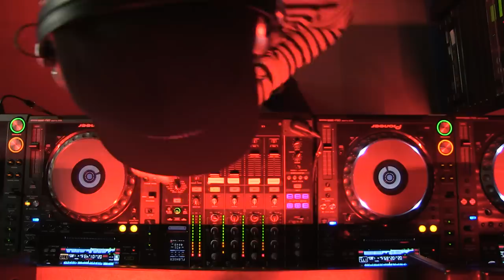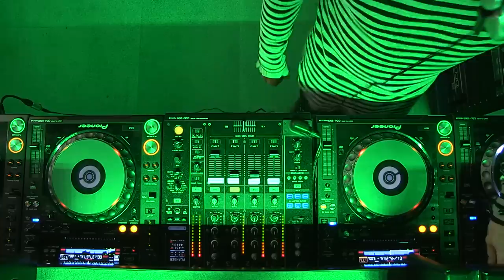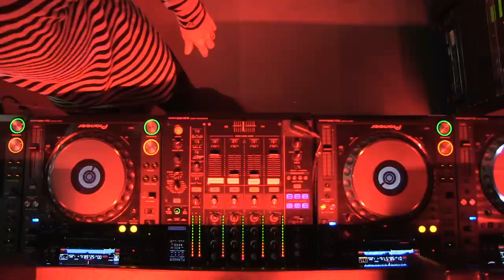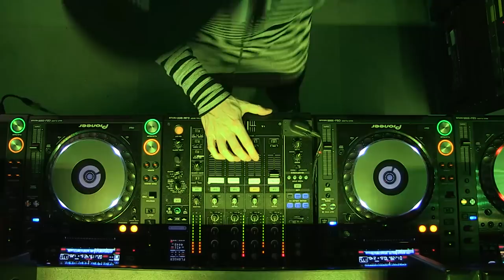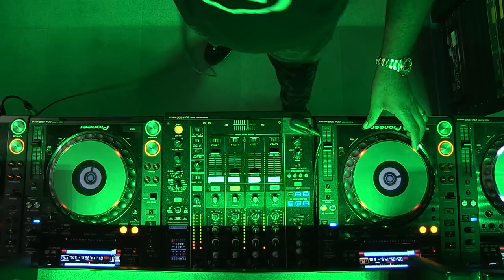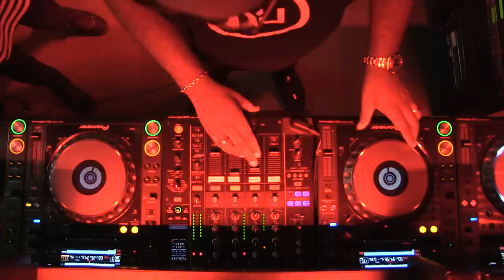SixtyMinutesLive - DNB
MistaJam & Friction go back to back for 60 minutes of drum n bass bangers! Featuring Skibadee, Shabba D, Dynamite MC, Bonkaz, Harry Shotta, P Money & Linguistics on the mic